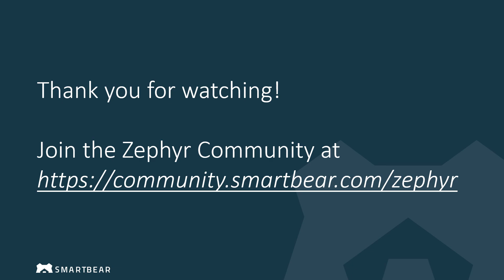Zephyr Scale Product Engineering - Vitor Pelizza - SmartBear Talks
Zephyr Scale - Vitor Pelizza, Senior Engineering Manager. The future of test management.
Timestamps:

00:00 Introduction
00:55 Vitor's current role at SmartBear
01:46 Vitor's background, how the first version of Zephyr Scale came to be
02:41 The most rewarding part of Vitor's work
03:57 Self-education and whether reading novels can help you create software
06:28 The future of QA and test management, how Zephyr Scale is aligning with it
10:14 A special message for the Zephyr Scale Community!